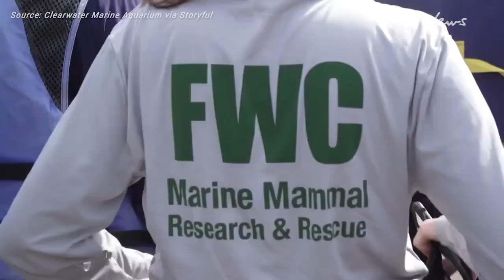Rescuers Form Human Chain to Guide Dolphin From Florida Creek to Open Water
Biologists formed a human chain to guide a dolphin from a creek in Clearwater, Florida, out into open waters on Wednesday, January 18, according to the Clearwater Marine Aquarium. The aquarium said that the rescuers were monitoring the lone dolphin since January 1, until the National Oceanic and Atmospheric Administration (NOAA) Fisheries Service determined that it was the “animal’s best interest to intervene to help the animal leave the area.” Video posted by the Clearwater Marine Aquarium on Wednesday shows 28 people made a human chain in a residential creek to lead the animal back to an area where it could access the bay and the Gulf of Mexico. The team lined up in the creek to “create a visual and sound barrier to guide the animal to safety.” Dolphins are protected by the Marine Mammal Protection Act, NOAA explained. Credit: Clearwater Marine Aquarium via Storyful